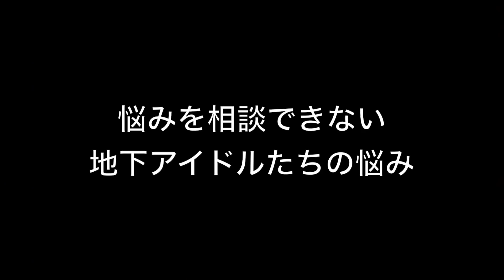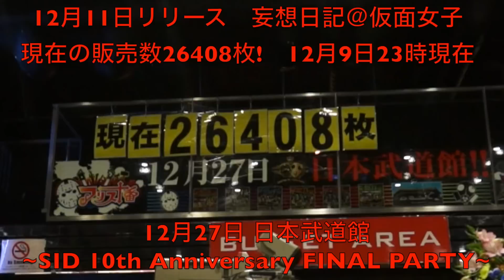【毎日更新ドキュメンタリー】地下アイドル「純血」#127 ■□■悩みを相談できない地下アイドルたちの悩み ■□■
編集：新垣竜万